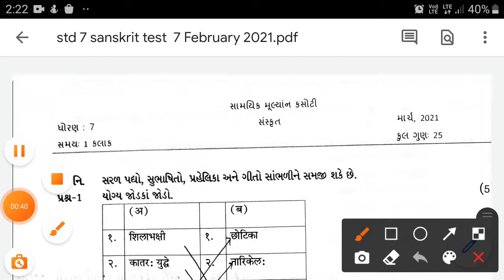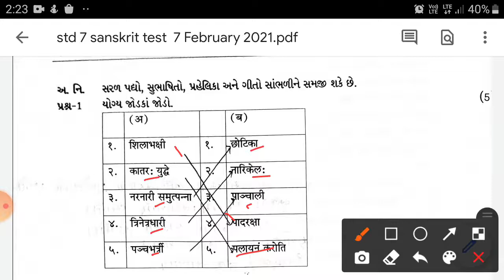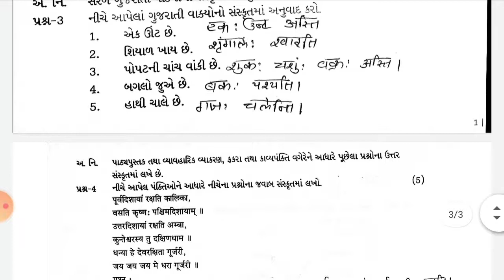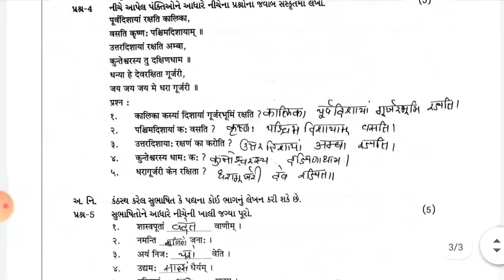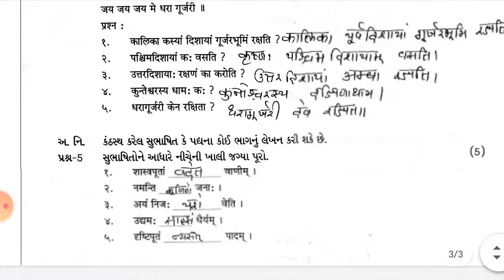Ekam kasoti 7 Std 8 sanskrit paper solution February 2021 | dhoran 7| એકમ કસોટી 7 સંસ્કૃત ધોરણ 7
Aekam kasoti 7 Std 7 sanskrit paper solution February 2021 | dhoran 7 | એકમ કસોટી 7 સંસ્કૃત ધોરણ 7

Maths, Ekam kasoti, matjs std 7, std 7 Ekam kasoti   February 2021 Kasoti, ekam, aka